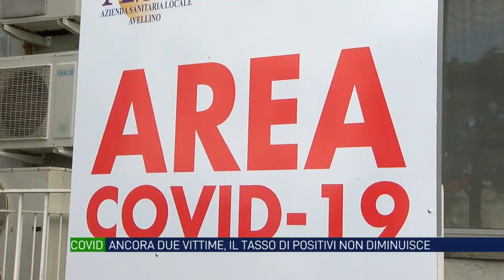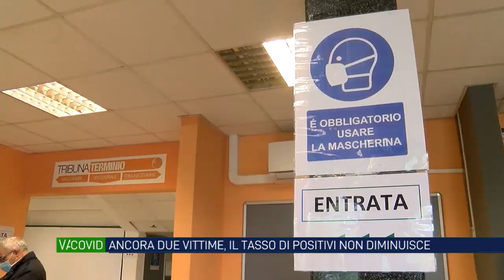Covid, ancora due vittime. Il tasso di positivi non accenna a diminuire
Una paziente di 86 anni di Ariano ed una di 77enne di Monteforte, sono le due ultime vittime del Covid negli ospedali irpini. Il tasso di positività al 12%  non accenna a diminuire